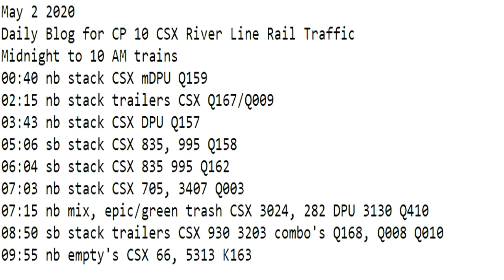May 2 2020 Trains Midnight to 10 AM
00:40 nb stack CSX mDPU Q159
02:15 nb stack trailers CSX Q167/Q009
03:43 nb stack CSX DPU Q157
05:06 sb stack CSX 835, 995 Q158
06:04 sb stack CSX 835 995 Q162
07:03 nb stack CSX 705, 3407 Q003
07:15 nb mix, epic/green trash CSX 3024, 282 DPU 3130 Q410
08:50 sb stack trailers CSX 930 3203 combo's Q168, Q008 Q010
09:55 nb empty's CSX 66, 5313 K163